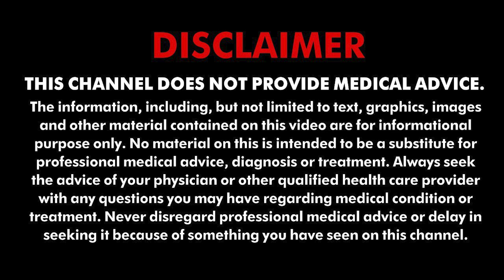Health - यह घरेलू उपचार साफ कर सकते हैं चेचक के दाग । TV9BiharJharkhand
अब चेचक की बीमारी को चिकन पॉक्स कहे या माता आना कहे, यह होती बहुत ही दर्दनाक बीमारी है। यदि यह किसी को हो जाए तो यह बहुत ही दर्द देकर जाती है और पूरा चेहरा अजीब सा दिखने लग जाता है। साथ ही यह हर किसी को जीवन में कभी ना कभी होती ही है और एख बार ही होती है।

hakim suleman khan,hakim suleman khan | sadhna tv,hakim suleman khan ke nuskhe,hakim suleman,hakim suleman hair fall,hakim suleman piles ilaaz,hakeem suleman, hakim suleman khan, hakim suleman khan,पथरी का इलाज कैसे करें। hakim suleman khan sadhna tv,बवासीर (piles) की समस्या का सरल उपाय। hakim suleman khan,किसी भी दर्द के लिए रामबाण है ये नुस्खा। hakim suleman khan, gond siyah, gond moringa, zaitun ka sirka, zaitun ka namak